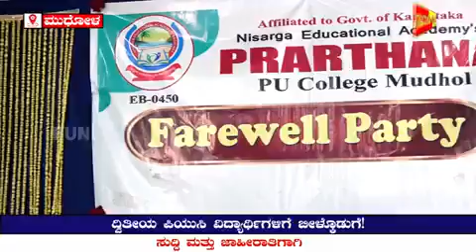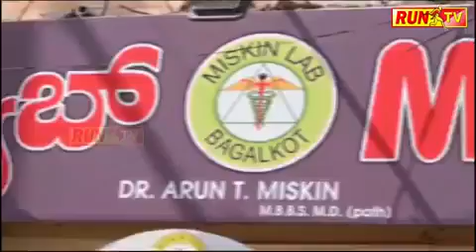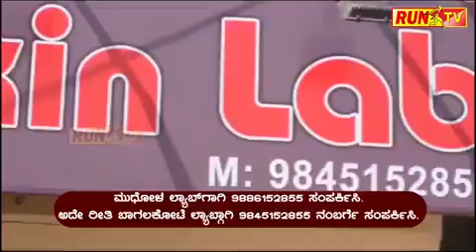Farewell Function ( Batch 2022-24)